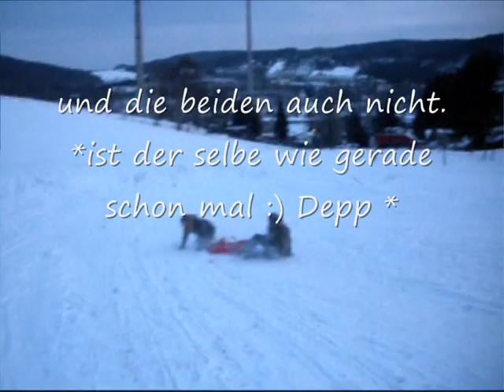sinnloses im schnee.wmv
Also so ist das, wenn wir von der DSC mit der Jungen Gemeinde Aue-Zelle ein Abendprogramm machen :) Völlig sinnlos :)